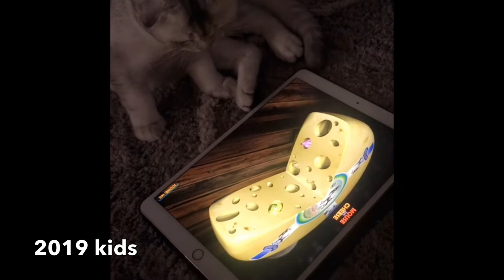Scottish fold chinchilla kitten growing up